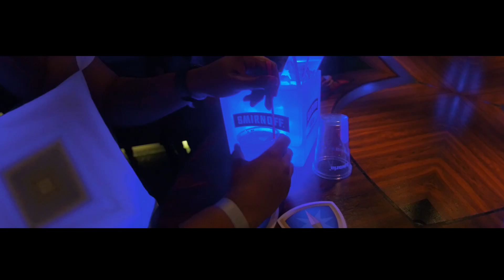BIJLES // RIJNIJSEL // MAX BROTHERS // COMING SOON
Hi Guys,

Made an short trailer from the clips i shot at a party called Bijles !

Peace